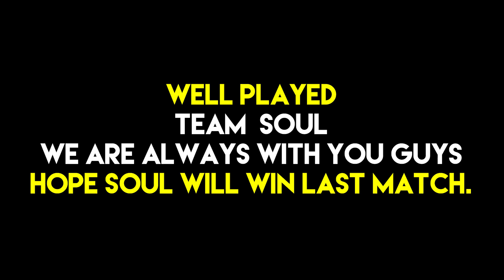Second LAST match of PMCO 2019 || Who will top?? XQF or TES ?? || Highlight #76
Hello Everyone,
Welcome to All Indian Gamers.

IN THIS CHANNEL YOU WILL WATCH:
1.GAMEPLAYS
2.TOURNAMENTS
3.WALKTHROUGHS
4.TIPS&TRICKS

I will show you GamePlay of All Indian Gamers.
Let's Support our Indian Gamers!!!

Let's Support our Indian Gaming Community!!!

THANKS!!!